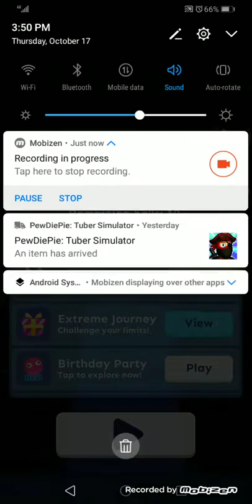BALLS BALLS BALLS(Rolling Sky Ep 5)